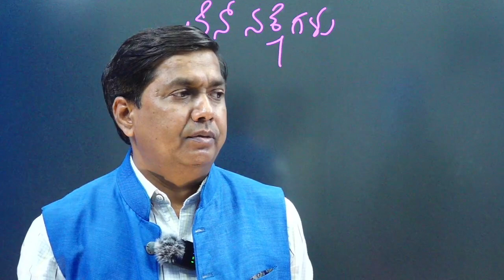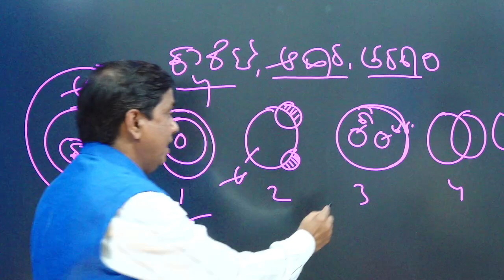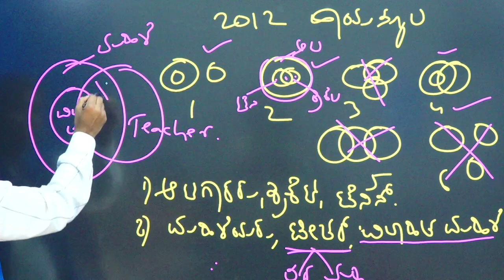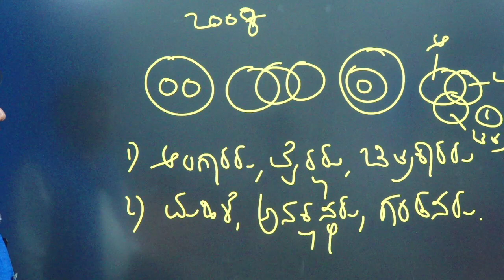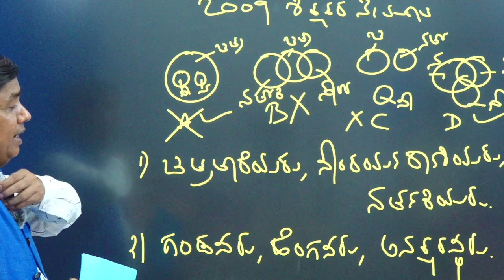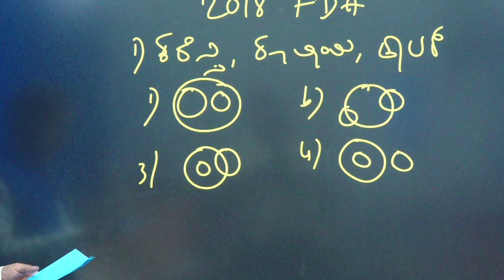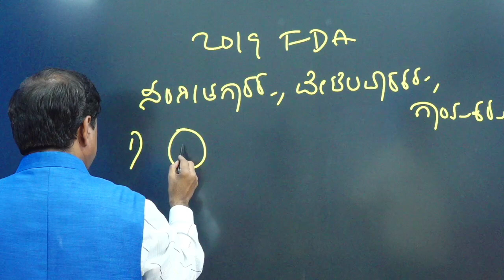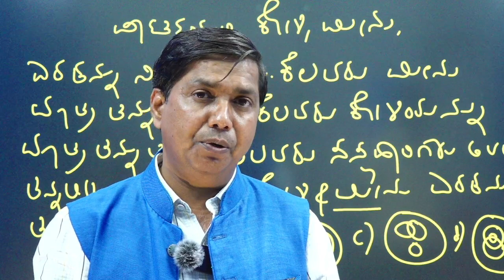VEN DAIGRAM PART -3 CLASS BY N M BIRADAR SIR